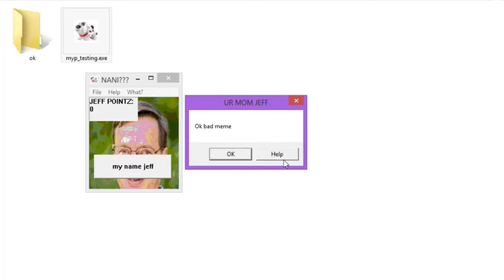My First C++ Project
Did ya Know I'm a training programmer? Well, you won't doubt it after this video